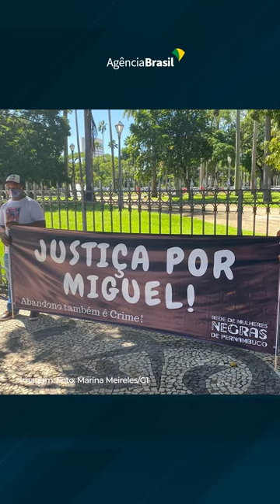CASO MIGUEL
A Agência Brasil mostra a luta de Mirtes Renata Santana, mãe de Miguel, para um desfecho do caso. Ele morreu aos 5 anos de idade depois de cair de um prédio de luxo no centro do Recife. Sari Corte Real foi condenada a 8 anos e 6 meses de reclusão, mas recorre da decisão em liberdade.

A Agência Brasil conversou também com o professor Hugo Monteiro Ferreira, diretor do Instituto Menino Miguel, e com a educadora Mônica Oliveira, da rede de mulheres negras de Pernambuco, que dizem como o caso tem relação com o racismo no Brasil.

Acompanhe no vídeo e leia a reportagem no site da Agência Brasil